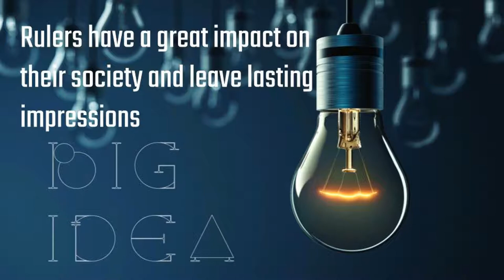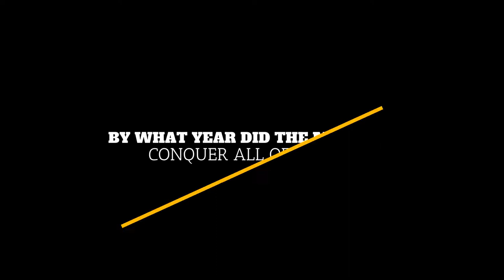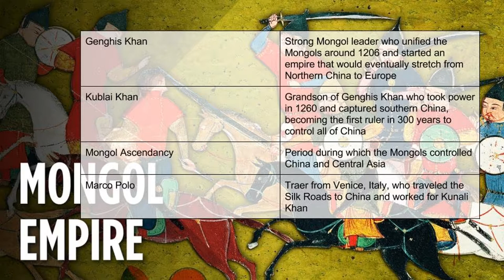7.3 The Mongol Empire